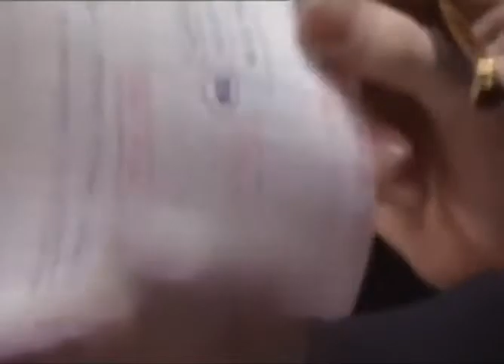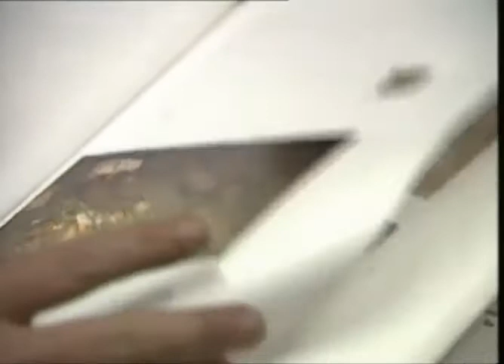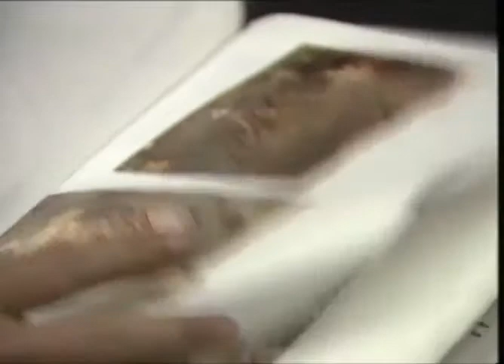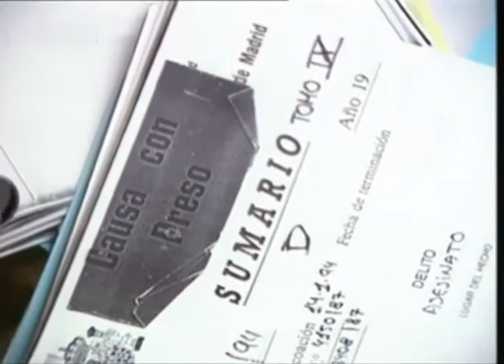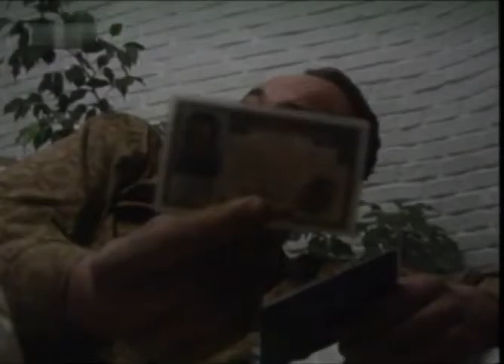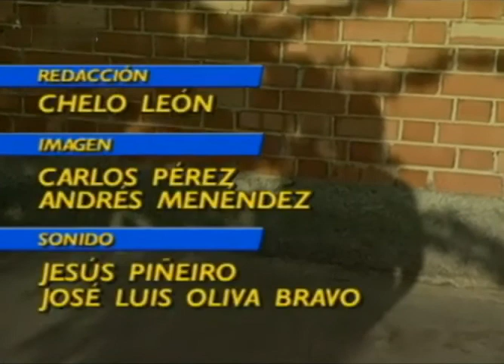El caso del Mendigo asesino